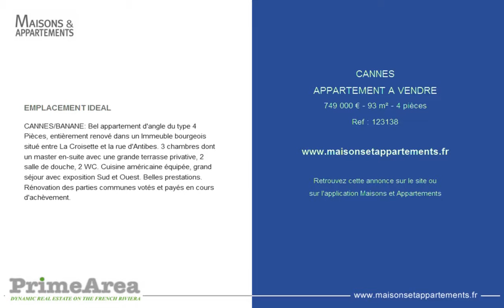CANNES - APPARTEMENT A VENDRE - 749 000 € - 93 m² - 4 pièces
Référence : 123138

EMPLACEMENT IDEAL
CANNES/BANANE: Bel appartement d'angle du type 4 Pièces, entièrement renové dans un Immeuble bourgeois situé entre La Croisette et la rue d'Antibes. 3 chambres dont un master en-suite avec une grande terrasse privative, 2 salle de douche, 2 WC. Cuisine américaine équipée, grand séjour avec exposition Sud et Ouest. Belles prestations. Rénovation des parties communes votés et payés en cours d'achèvement.

Cette annonce vous est proposée par l'agence PRIME AREA